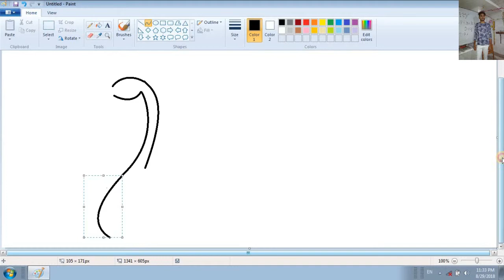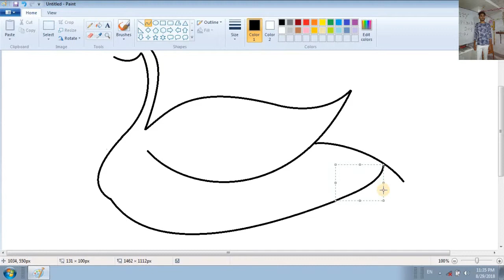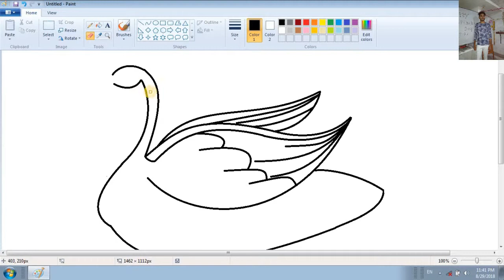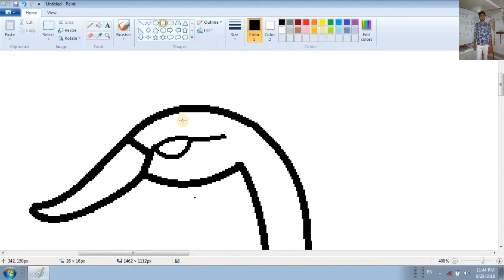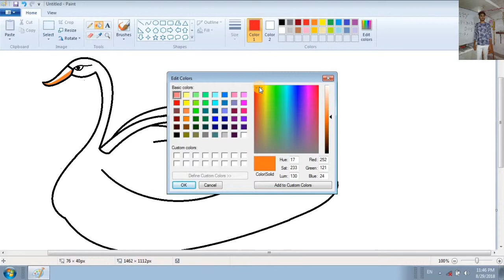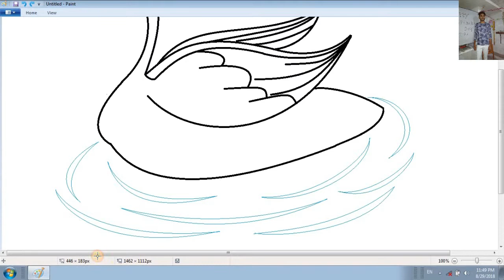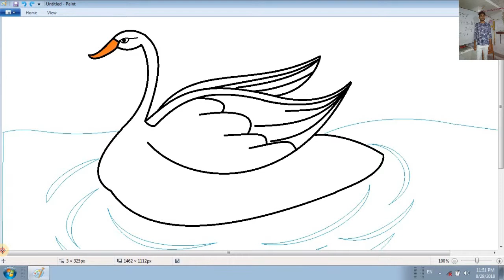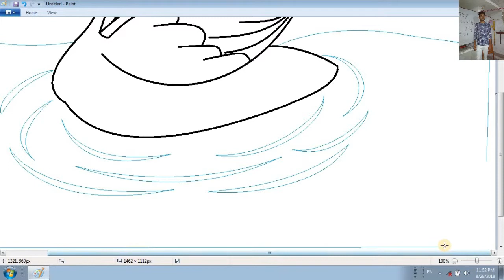How to make a Duck in m.s paint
यह बहोत ही आसान तरीके से बनाया गया है इस वीडियो में आप बहोत ही अच्छे से बना सकते है